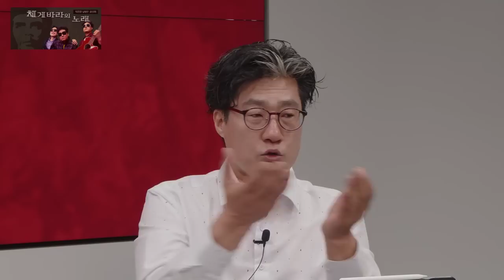[체게바라의 노래] 제4화 국정농단 한방에 끝장내는 법 (송파-양평 고속도로 한방 정리)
5만원 (시사회 티켓 2매 + 포토 제작 에세이집)

 △ 월~금 오전 6시 30분 :  류효상의 〈신통알〉
 △ 월~금 오전 8시 :  유용화의 〈뉴스코멘터리〉
 △ 월,수,금 오후 1시 :  박예슬의 〈톡터뷰〉
 △ 월요일 오후 4시 :  백은종 양희삼 안진걸의 〈퇴진속으로〉
 △ 화,목 오후 1시 :  백현빈의 〈정면돌파〉
 △ 화요일 오후 5시 :  백은종 정대택의 〈응징의 부활〉
 △ 수요일 오후 3시 :  김태형 백자의 〈ㅆㄷㄱ (싸다구)〉
 △ 수요일 오후 7시 :  오현정, 이경, 이은영의 〈엄마정치〉
 △ 목요일 오후 2시 :  조병현 교장의 〈단재학당〉
 △ 목요일 오후 3시 :  김맹구와 〈선을 넘는 사람들〉
 △ 목요일 오후 5시 :  인권연대 오창익의 〈오다방〉
 △ 금요일 오후 6시 : 김맹구, 박예슬의 〈촛불같은 사람들〉
 △ 토요일 오전 11시 :  남태우, 박진영, 윤선희의 〈체 게바라의 노래〉
 △ 일요일 오전 11시 :  남태우의 〈민폐투어〉